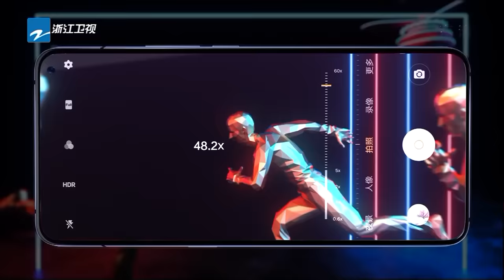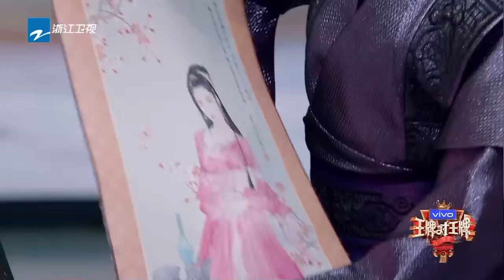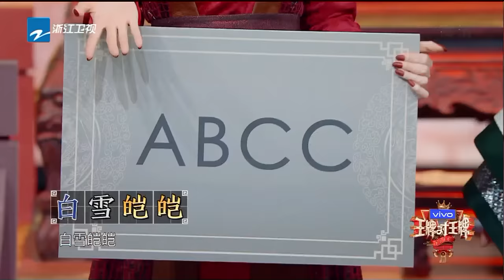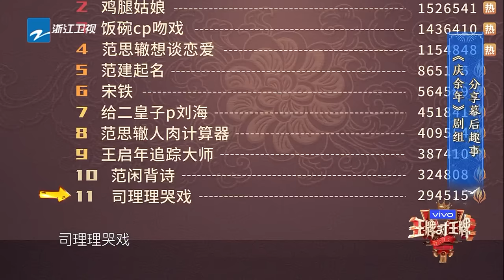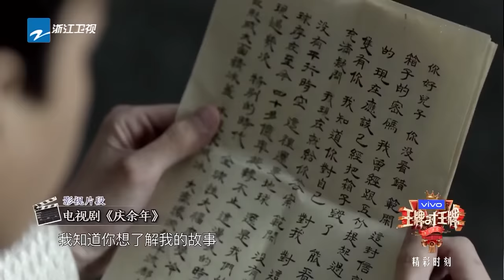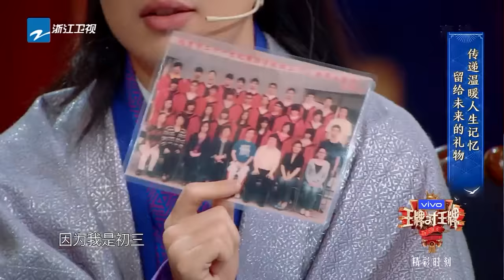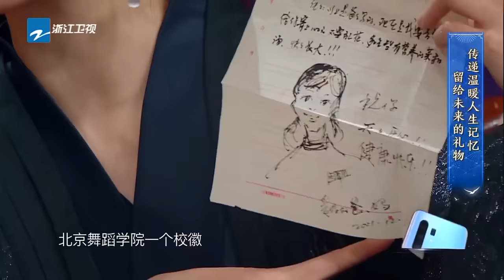[EP9]庆余年重聚 华晨宇郭麒麟斗智斗勇比嘴快 贾玲李沁“大小白”同框争抢张若昀 《王牌对王牌5》FULL 20200417 [浙江卫视官方HD]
每周五 王牌对王牌5 完整版上线，马来西亚周日晚上24点可观看整片，中国台湾周一晚上24点可观看整片！

《王牌对王牌第五季》是浙江卫视推出的暖情互动挑战类棚内综艺节目。MC阵容由 沈腾、贾玲、华晨宇、关晓彤 组成固定MC“王牌家族”，沈涛担任主持人。